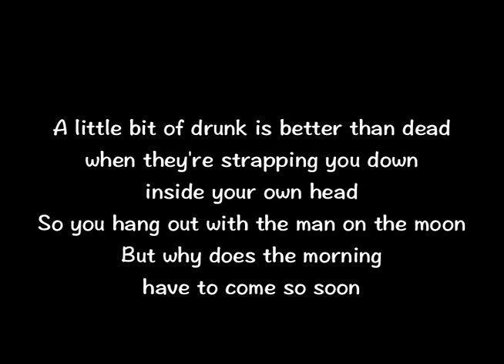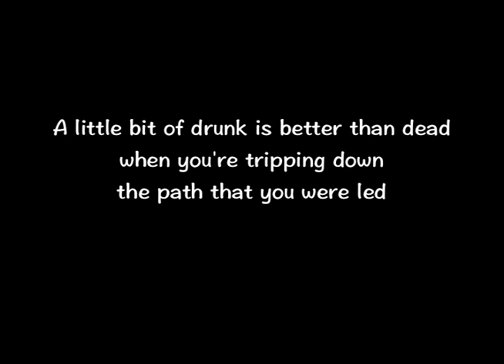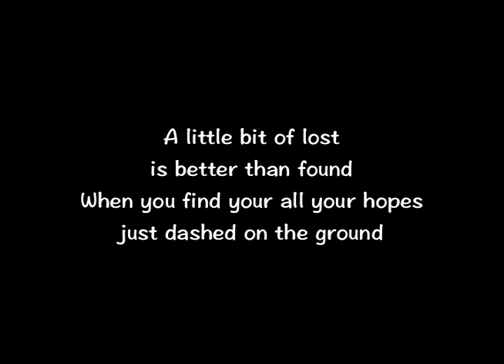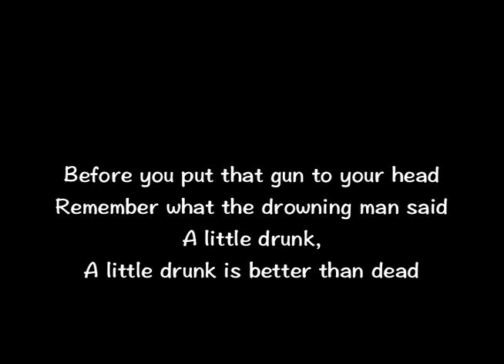Drunk Is Better by the Push Stars Karaoke